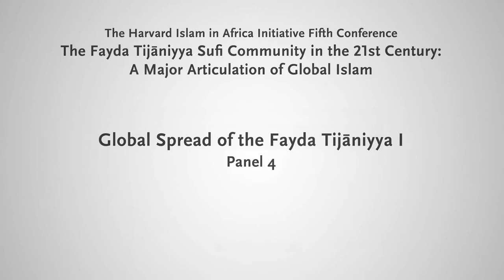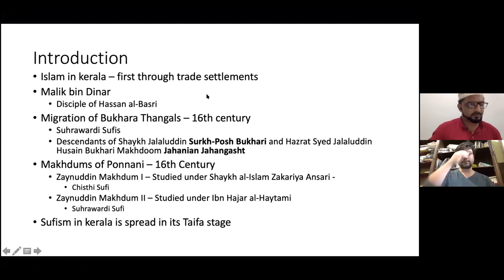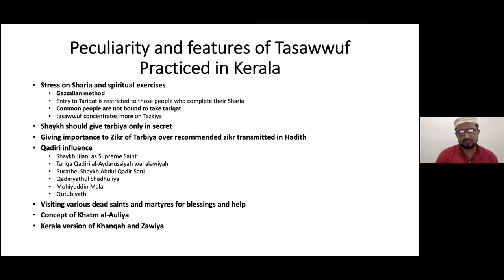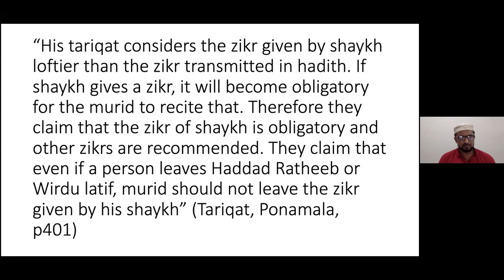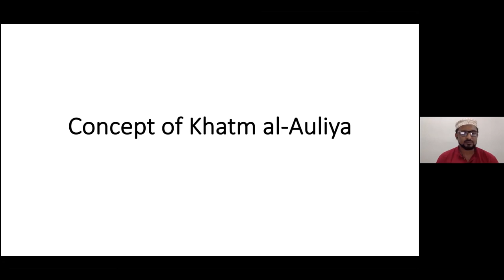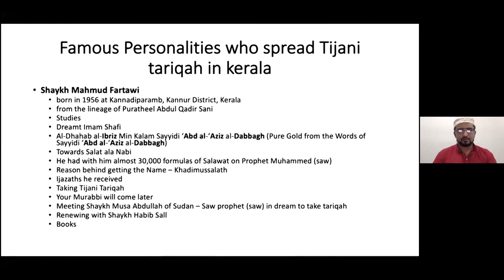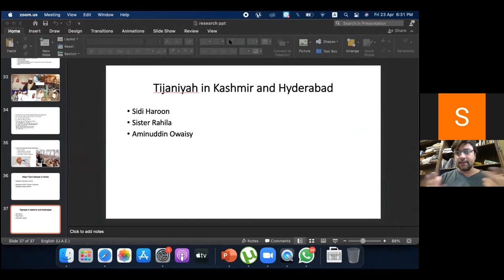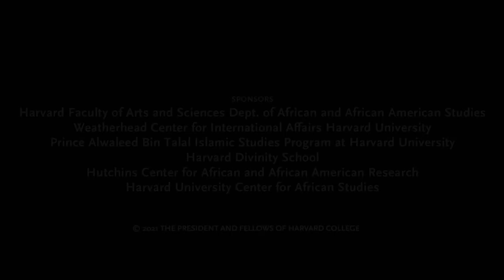2021 Islam in Africa Conference: Global Spread of the Fayda Tijāniyya I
The Harvard Islam in Africa Initiative hosted its fifth annual conference on the theme, “The Fayḍa Tijāniyya Sufi Community in the Twenty-First Century: A Major Articulation of Global Islam.”

The conference was convened by Ousmane Kane, Prince Alwaleed Bin Talal Professor of Contemporary Islamic Religion and Society, Professor of African and African American Studies (FAS).

Panel 4: Global Spread of the Fayda Tijāniyya I

The Metamorphosis of Leadership in the Faydah of Sheikh Ibrahim Niasse Cheikh
Abdoulaye Niang, UCAD

Introduction and Expansion of the Tijāniyya in South Asia with Special Reference to Kerala
Suhail Chitrath, Tijānī zāwiya of Kerala

The Sun Rises in the African West: New York City’s Black American Tijānī Spiritual Seekers
Rasul Miller, University of California Irvine